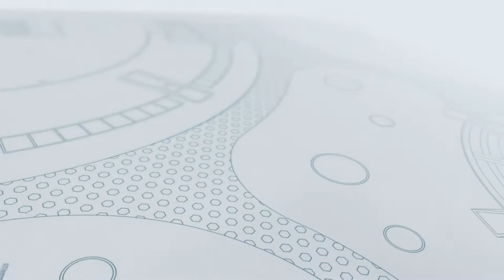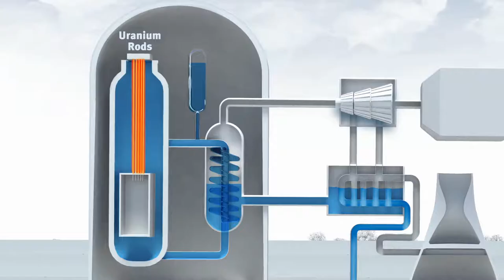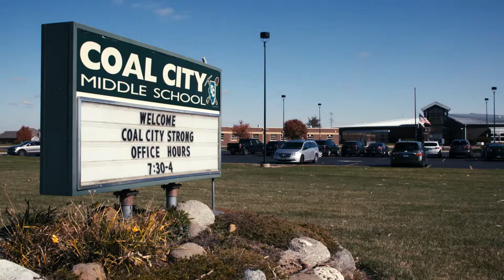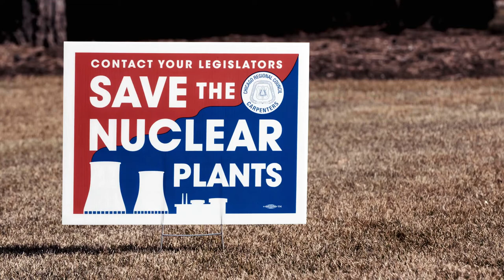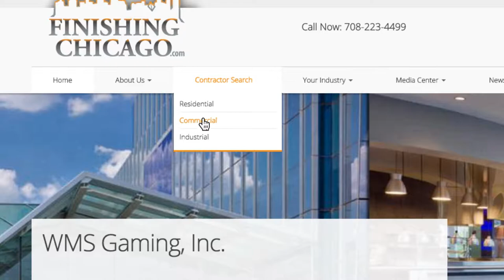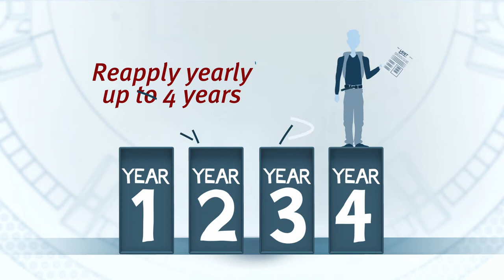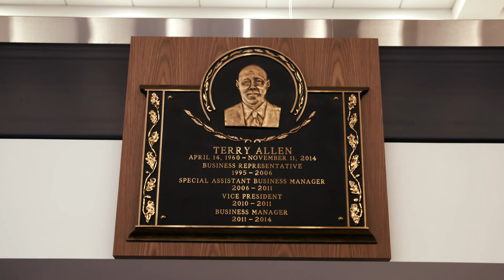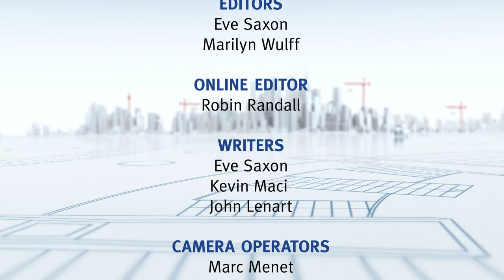Season 7 Episode 5 - Generating Jobs | Built To Last TV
Join hosts Monica Pedersen and Mark Nilsson and meet carpenters working at a nuclear generator, then see how electricians take care of their own during tough times.